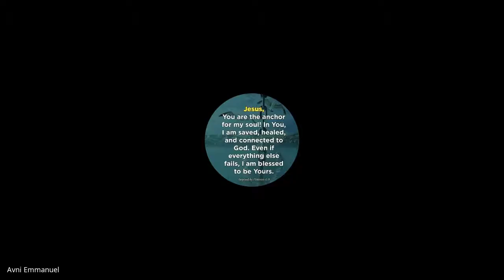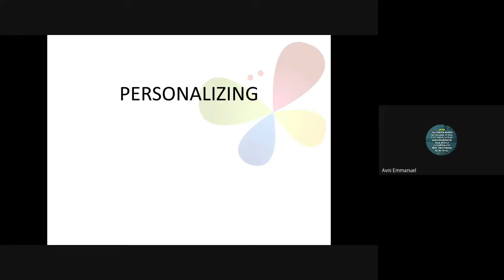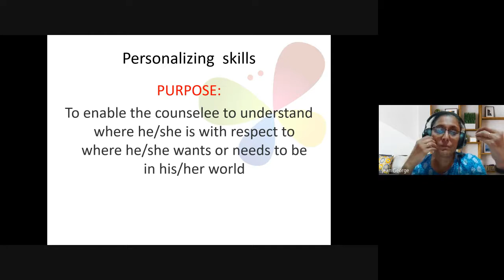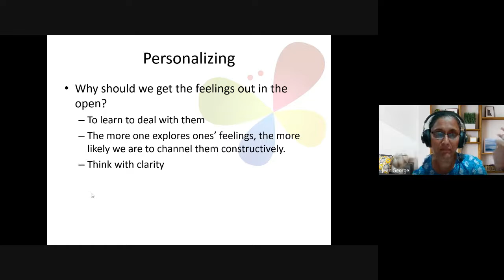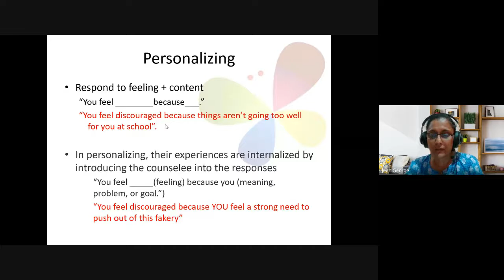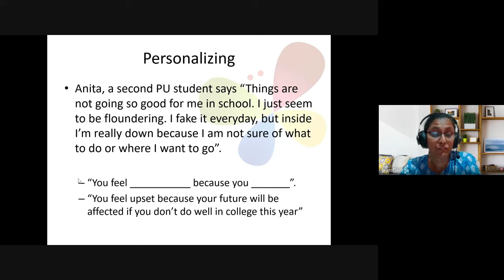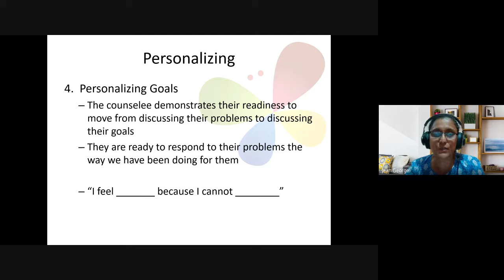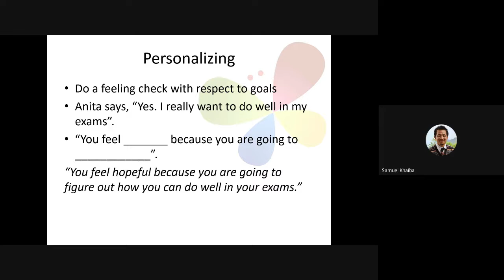Christian Counseling | Lecture 21 : BC210-CC-20220323